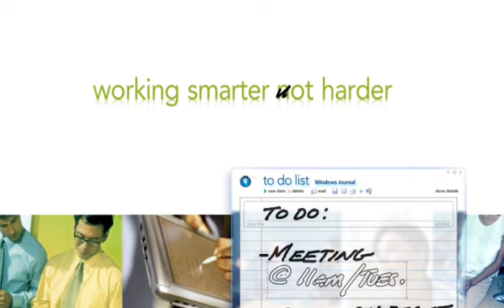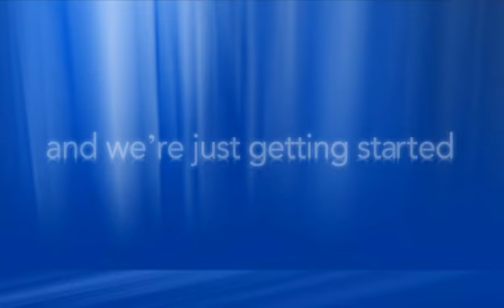AEROsmith Attitude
This is an early internal version of the "Aero Rocks" promotional video that Microsoft used to open the PDC 2003 keynote at which it announced "Longhorn." It's very close to the final version but uses the Aerosmith song "Sweet Emotion."